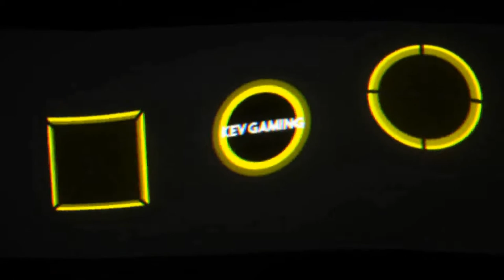Let's Play Pokémon Let's Go Evoli #49 Siegesstraße Teil 2